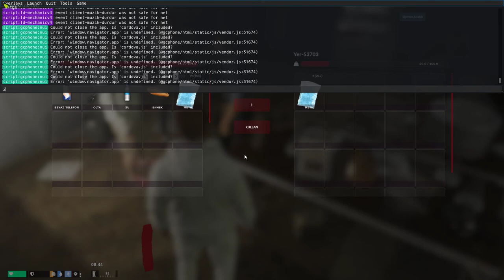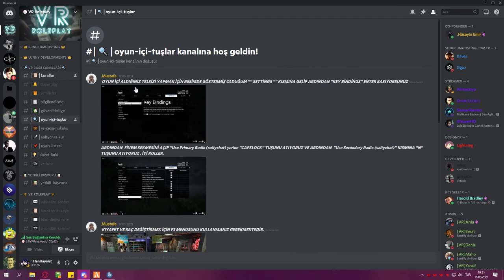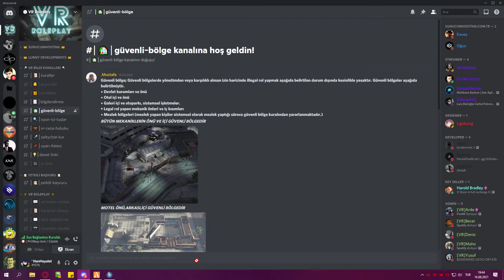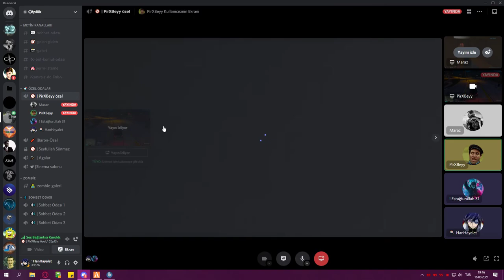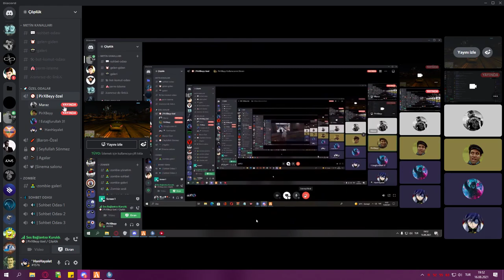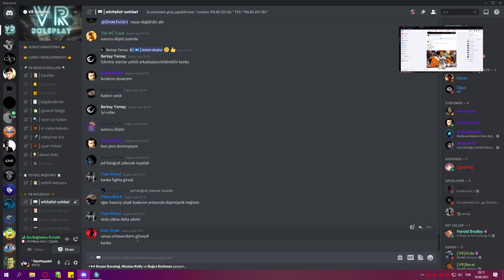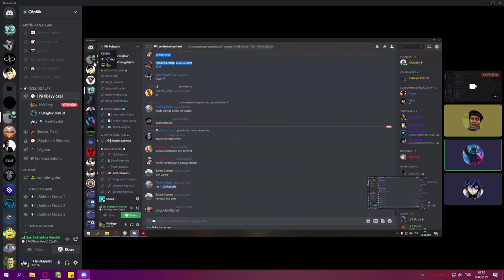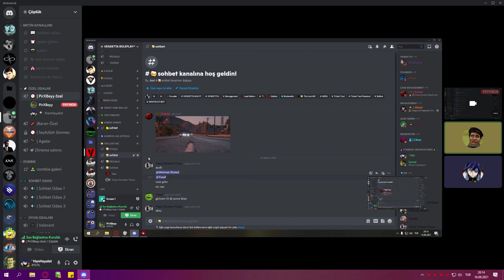VRRP | Yayınlar'dan Önce